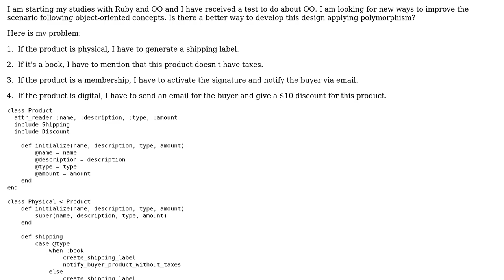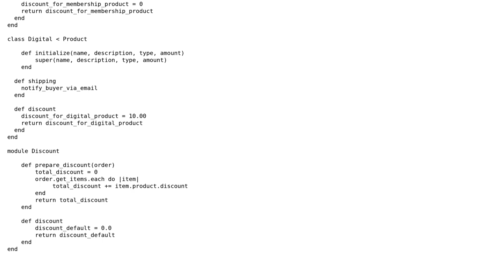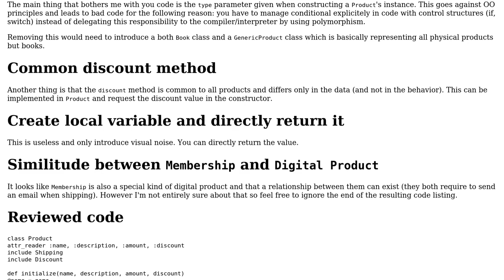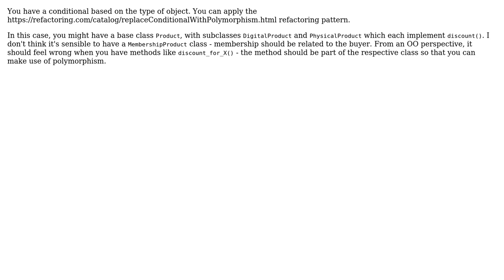Code Review: Initiating an action based on product type (2 Solutions!!)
Code Review: Initiating an action based on product type

With thanks & praise to God, and with thanks to the many people who have made this project possible! | Content (except music & images) licensed under CC BY-SA | Music | Images & others | With thanks to user Spotted user junis087678 user jsuth user Jamal and the Stack Exchange Network Trademarks are property of their respective owners. You are responsible for your own actions.